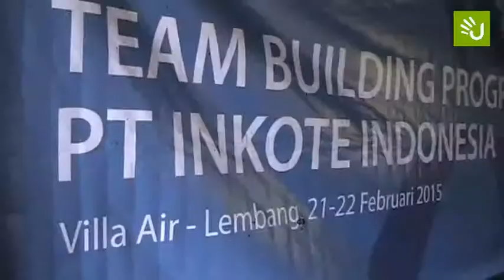Jemari Organizer : INKOTE Team Building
Team Building Program by Movie Experience Concept